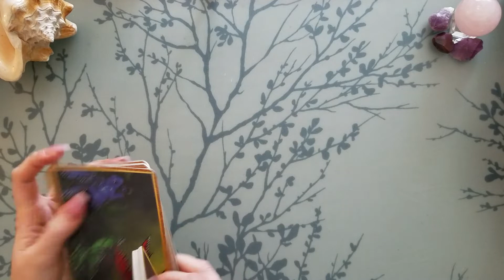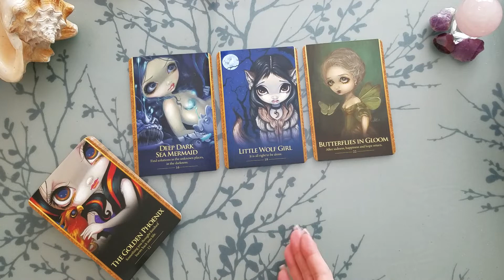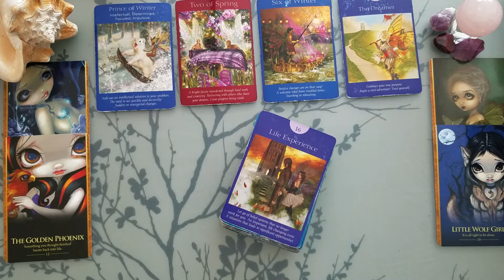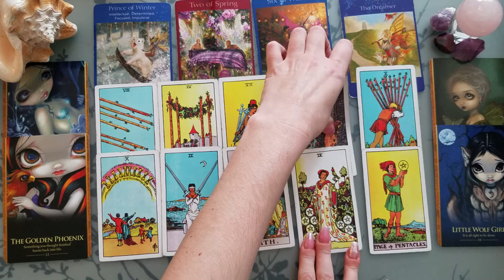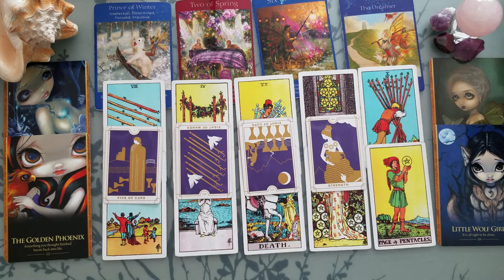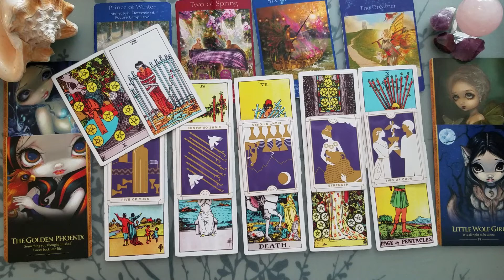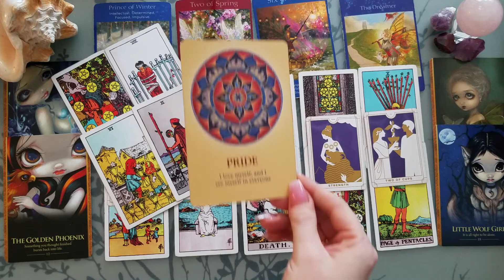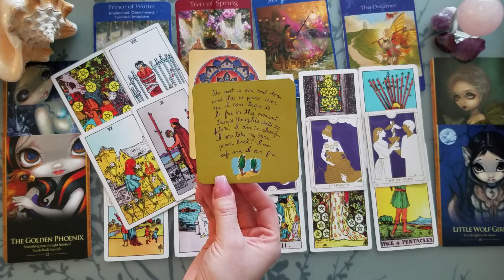♊ Gemini | You must heal yourself first | weekly tarot 📚| May 24-31